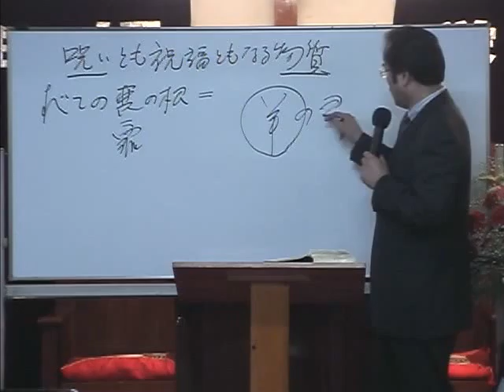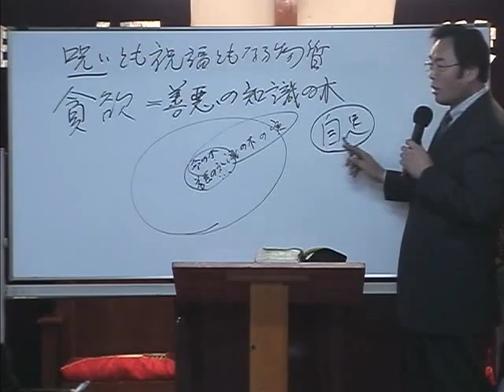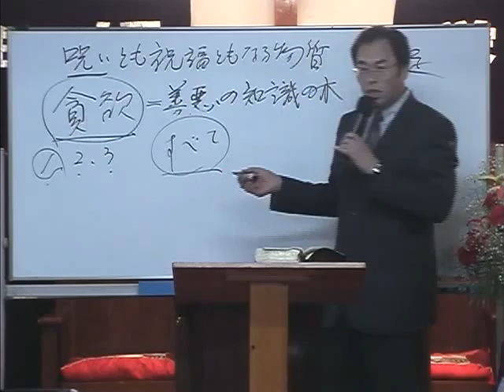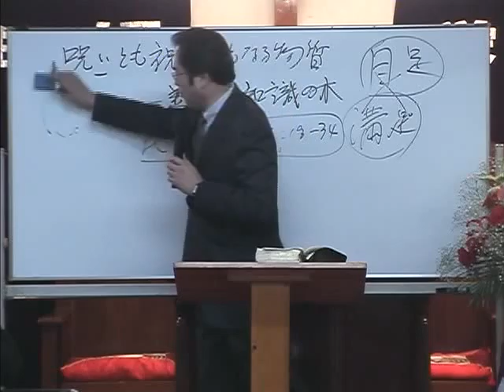・2009-02-25 (2) 呪いとも祝福ともなる物質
題目：呪いとも祝福ともなる物質
本文：ルカによる福音書 12:13-21